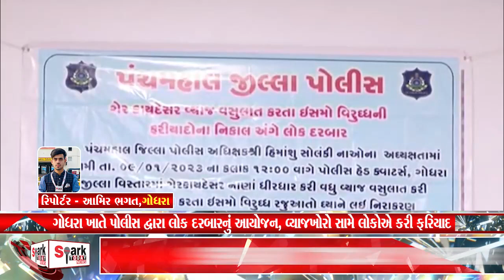ગોધરા ખાતે પોલીસ દ્વારા લોક દરબારનું આયોજન, વ્યાજખોરો સામે લોકોએ કરી ફરિયાદ 2023 | Spark Today News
ગોધરા ખાતે પોલીસ દ્વારા લોક દરબારનું આયોજન, વ્યાજખોરો સામે લોકોએ કરી ફરિયાદ